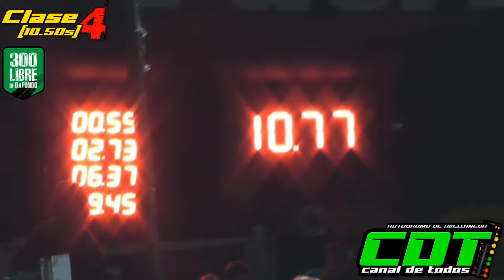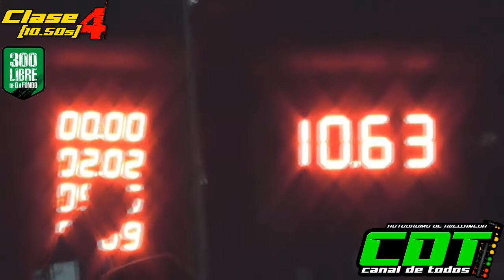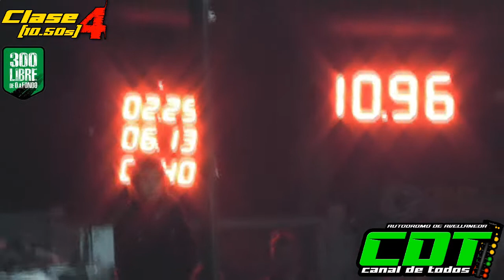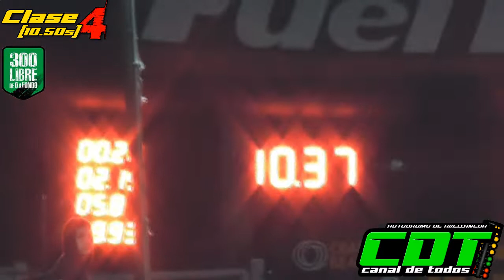Clase 4 300 Libres 7/5/2022 CDT Autodromo de Avellaneda